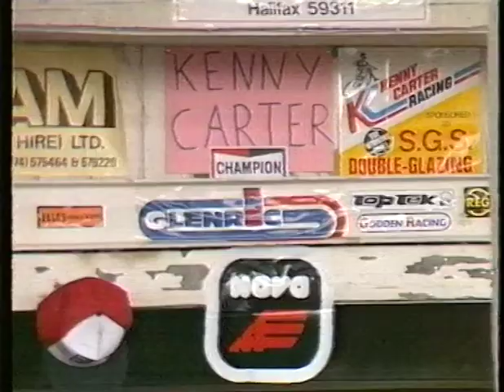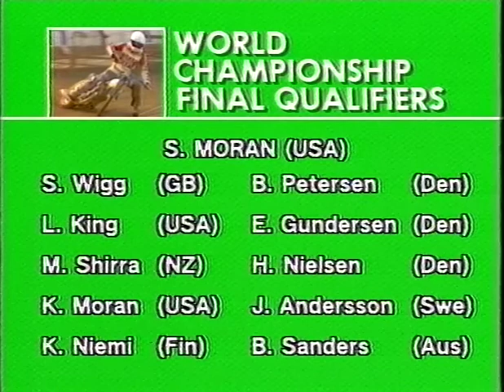Intercontinental Final Voejens 1984